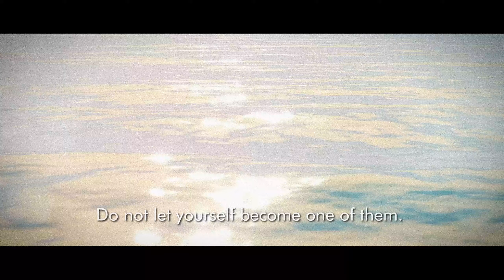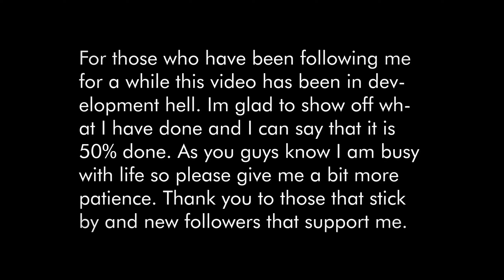Ronin trailer | Blade & Sorcery Cinematic